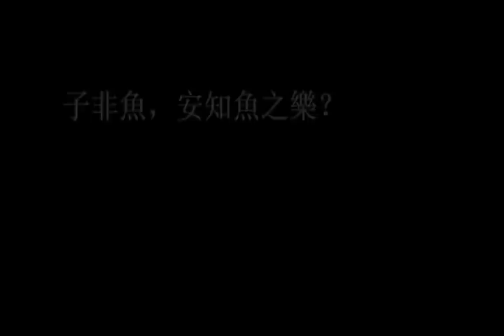魚樂之辯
莊子曰：「鯈魚出游從容，是魚之樂也。」
惠子曰︰「子非魚，安知魚之樂？」
莊子曰：「子非我，安知我不知魚之樂？」
惠子曰：「我非子，固不知子矣；子固非魚也，子之不知魚之樂，全矣！」
莊子曰：「請循其本。子曰『汝安知魚樂』云者，既已知吾知之而問我。我知之濠上也。」